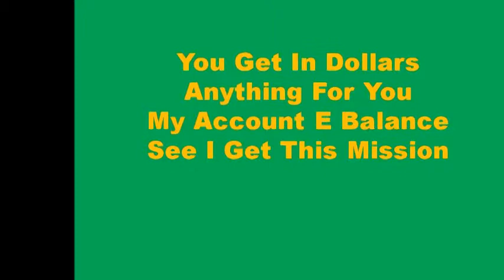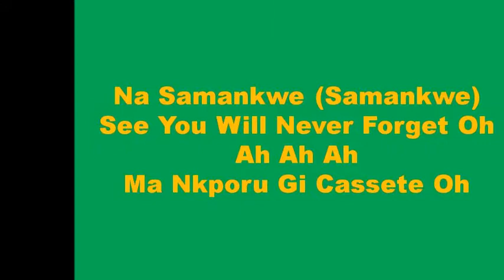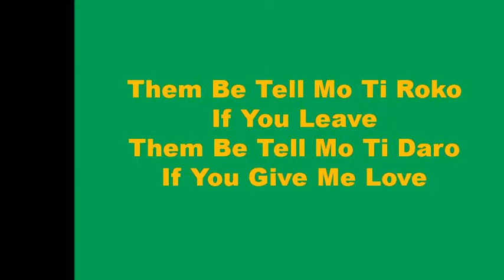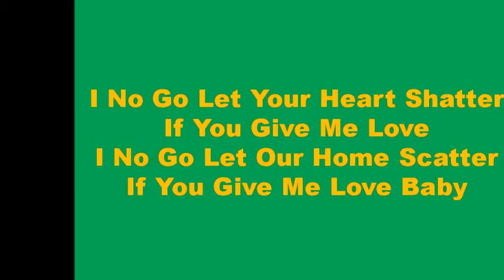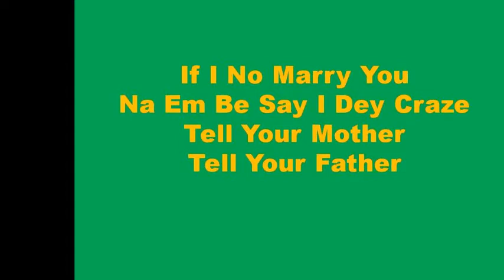Rudeboy - Double Double Ft Phyno x Olamide